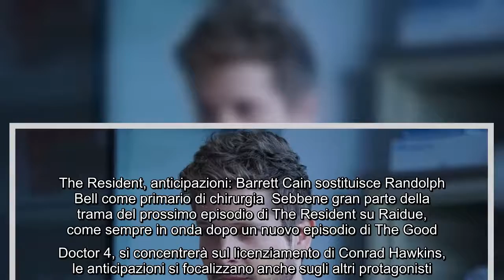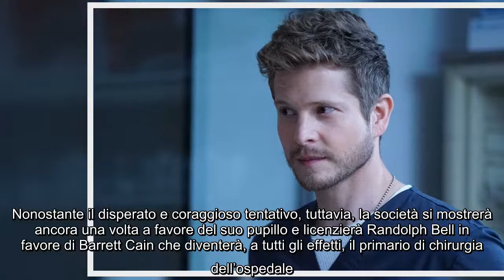Anticipazioni The Resident su Raidue, episodi 12 novembre Conrad Hawkins viene licenziato La progra